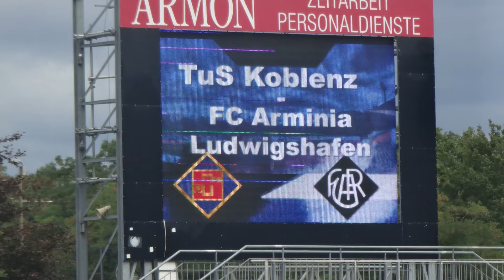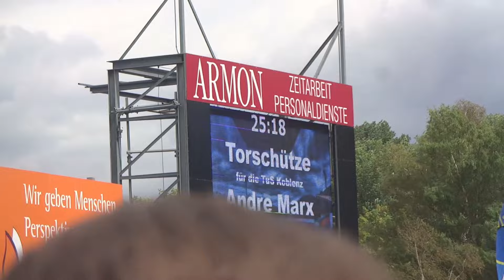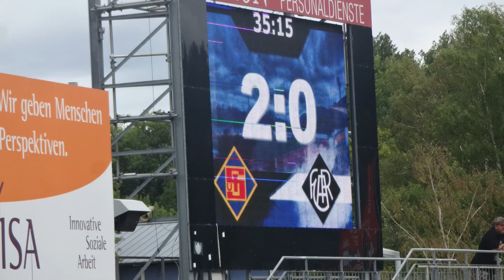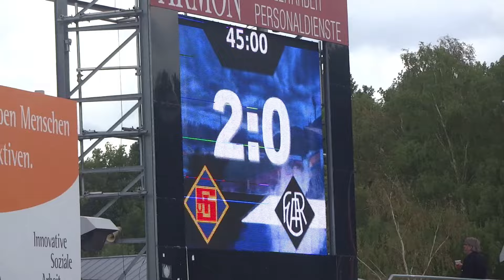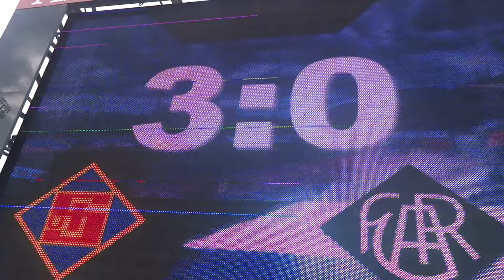TuS Koblenz 3:0 FC Arminia Ludwigshafen